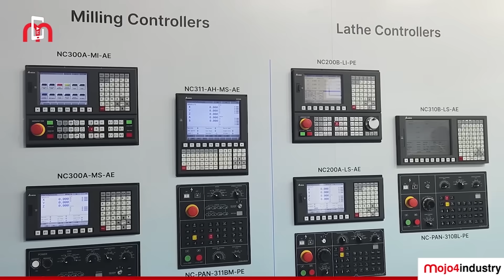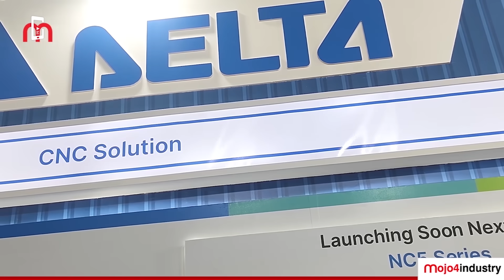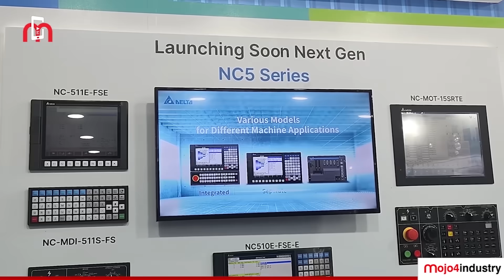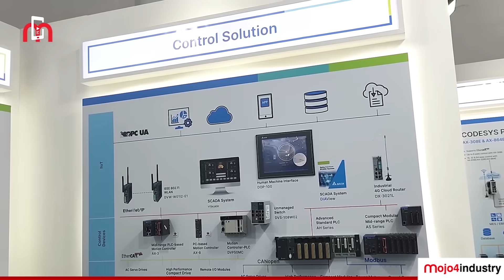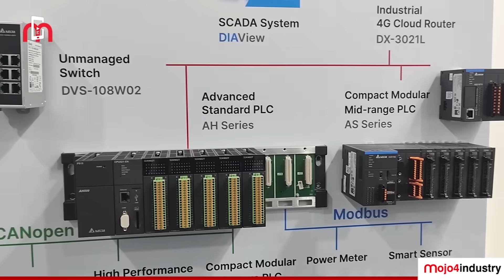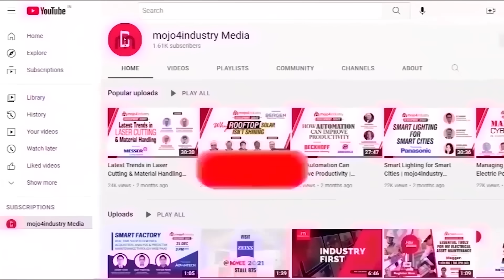Delta Electronics India eyes semiconductor industry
India's semiconductor industry is on a trajectory of significant growth, driven by strategic government initiatives and international partnerships. These concerted efforts are all set to make India a reliable and strategic player in the global semiconductor industry.

Delta Electronics, a leading global player in industrial automation solutions, is gearing up to seize opportunities from India’s semiconductor movement.

In an exclusive interview with mojo4industry, Manish Walia, Head Automation South Asia (India, Bangladesh, Sri Lanka, Nepal), Delta Electronics, reveals: “The next step definitely is the semiconductor, wherein Delta, along with Universal Instruments, a Delta Group company, have a very strong product line which can be used in the semiconductor industry also.”

Delta, together with its U.S.-based subsidiary Universal Instruments, delivers smart, high-precision, and high-speed solutions for the semiconductor manufacturing industry. Mr. Manish adds, “We are one of the best in the industry.”

He also discusses Delta Electronics India's strategic plans and innovative solutions shaping the future of automation and manufacturing in India!

WATCH the interview now!